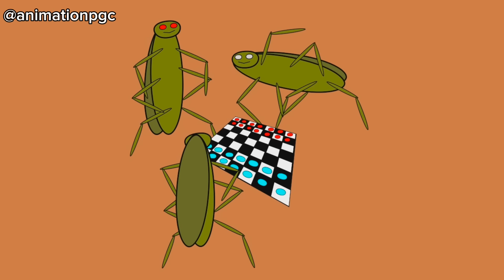Teenage Mutant Ninja Cockroach. | Bob kichwa ngumu Ep 50